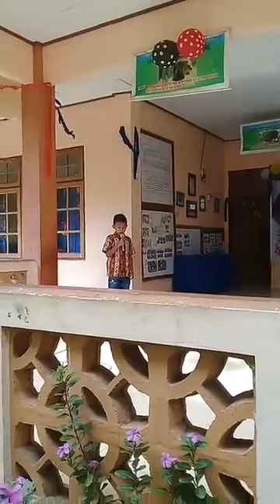TK Pembinaan Negri Aesesa - eNBe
video oleh Hanyaa If